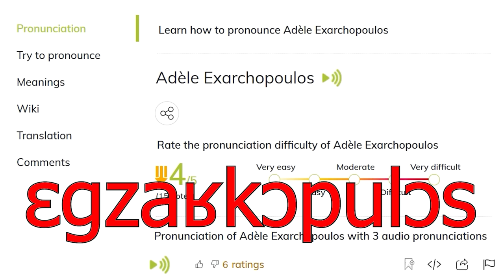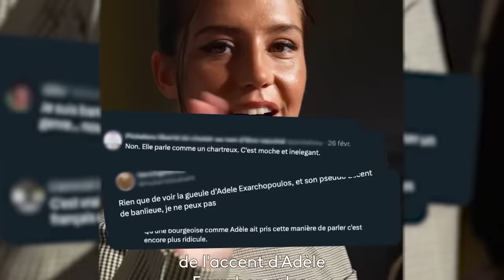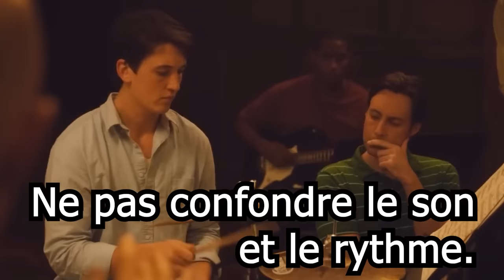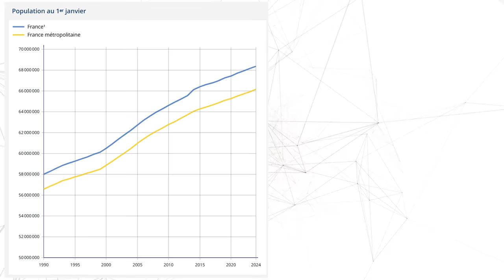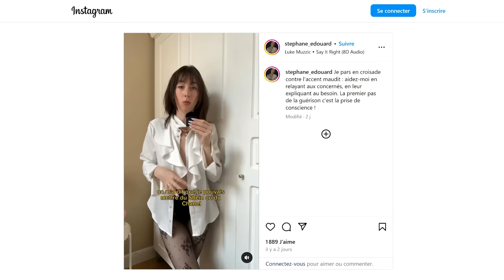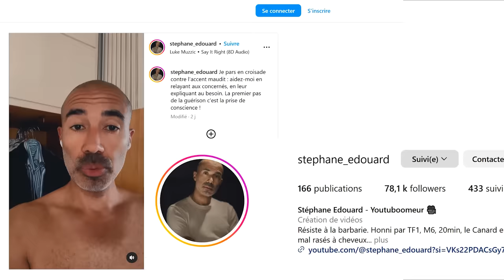Enterrer la "H" de guerre : je pars en croisade contre l'accent des barbares ! 🅖🅛🅞🅣🅣🅞-🅢🅒🅞🅟🅘🅔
00:00 l'accent de banlieue est moche
00:23 pub déj
00:37 l'accent d'Adèle Exarchopoulos
02:17 Ryad n'est pas innocent
04:52 accents régionaux VS accent de racaille
06:18 l'accent parisien
09:30 consonne, voyelle, consonne, consonne
10:50 je suis aussi en croisade sur Instagram
13:53 résiste !